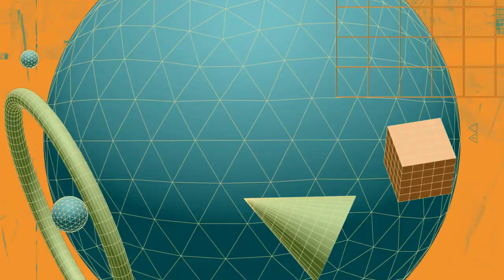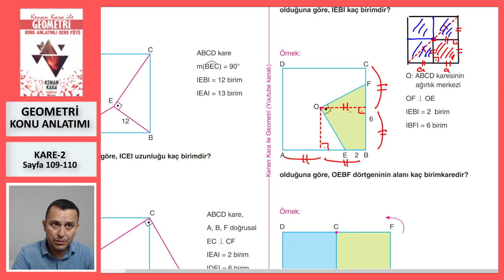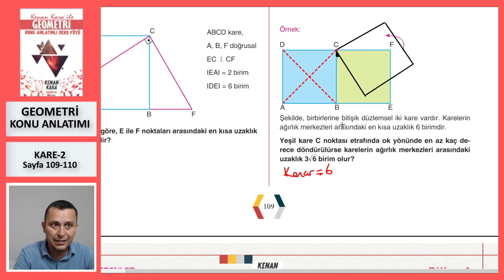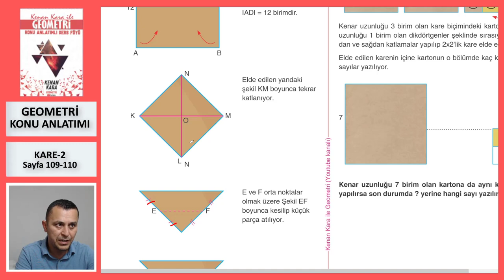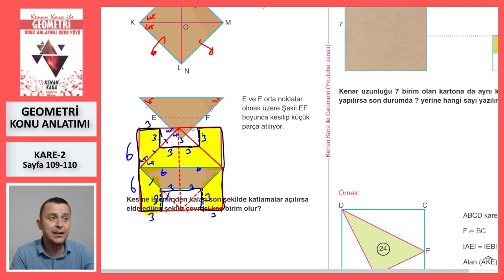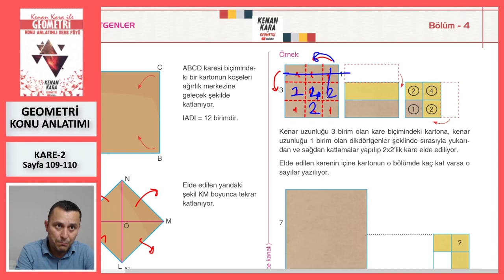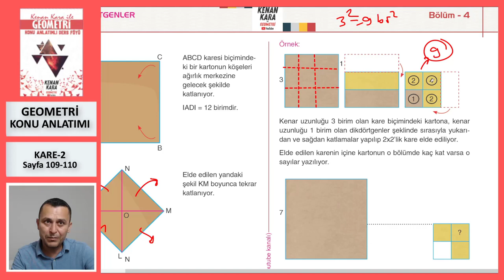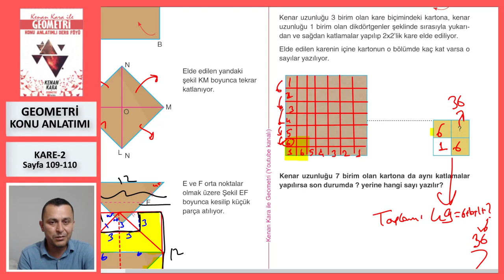KARE-2 (Geometri Konu Anlatımı)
* Kare konusunun yeni nesil sorularla konu anlatımı (Sayfa 109-110).